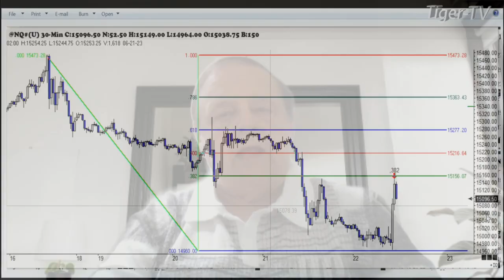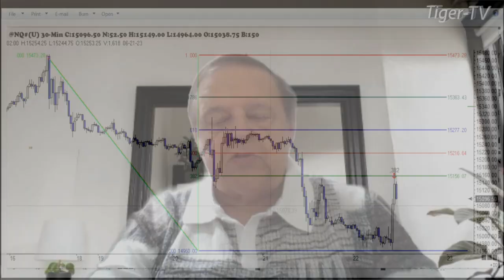June 22nd, 1PM ET Market Update on TFNN - 2023